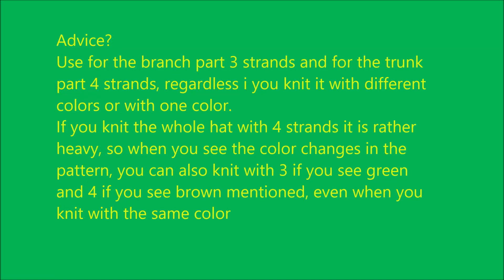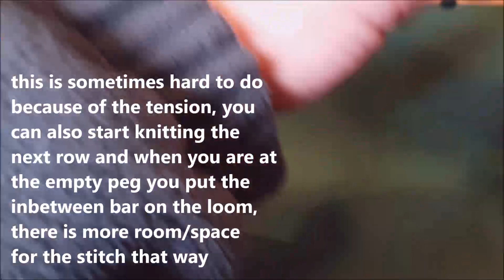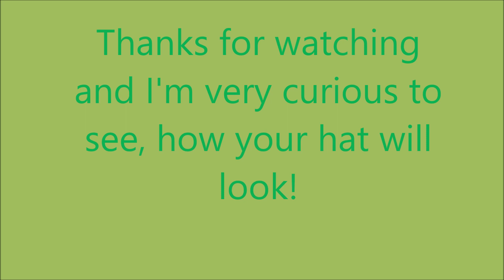Christmas tree hat on (a) round loom(s) - knifty knitter size, if you don't have an adjustable loom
You'll need the pattern, in the video you will find the tips and tricks

A Christmas tree hat on the round loom(s), if you don't have an adjustable loom yet. Five looms are used here.
You can use this video also, if you just want to make a 'christmas tree'.

loom knitting
Christmas tree hat